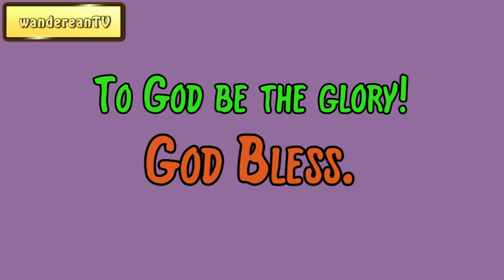Exodus Chapter 9 verse 16 || John Gill’s Exposition of the Entire Bible